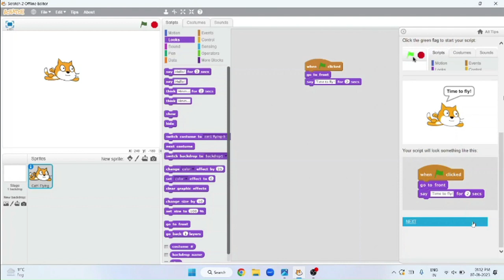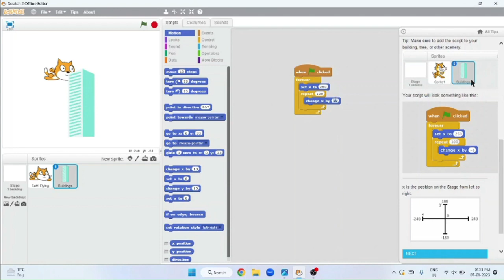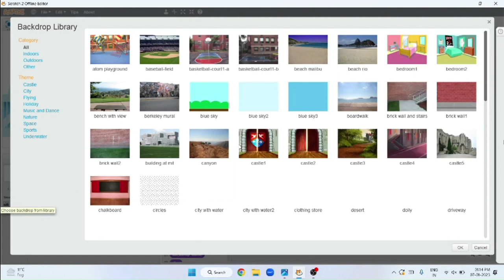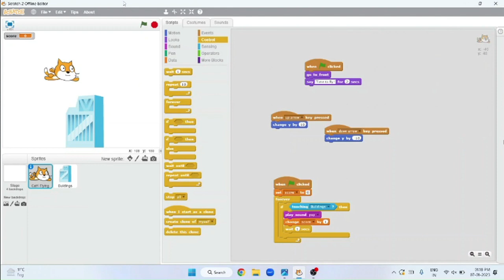MAKING CAT FLY GAME CODDED IN SCRATCH 2 OFFLINE EDITOR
I'M HARSHDEEP SINGH